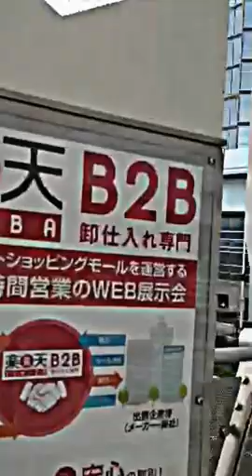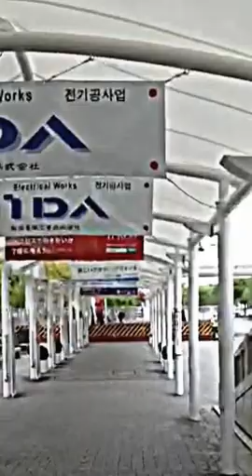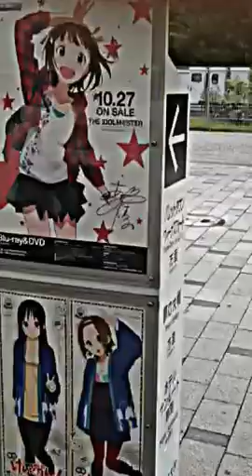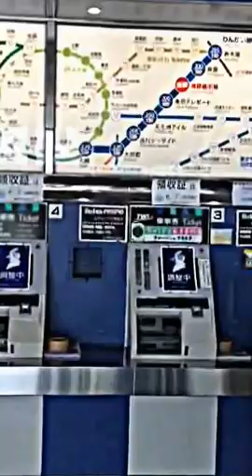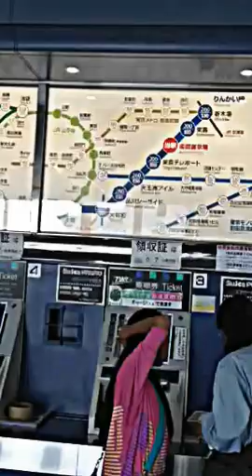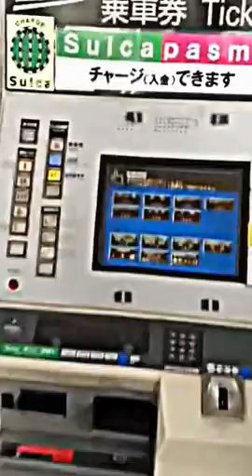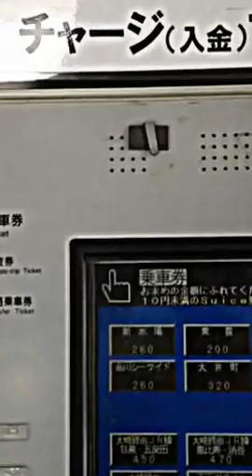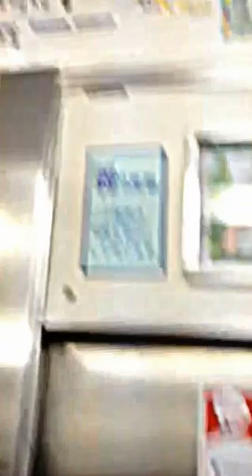ビッグサイトからホテルまで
ビッグ・サイトから国際展示場駅まで